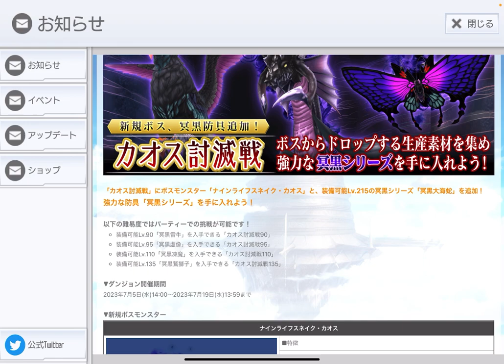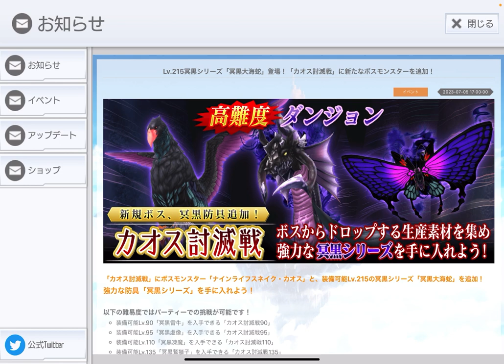【SAOIF】トータルパワーに比例してダメージって上がるの？【よくある質問】